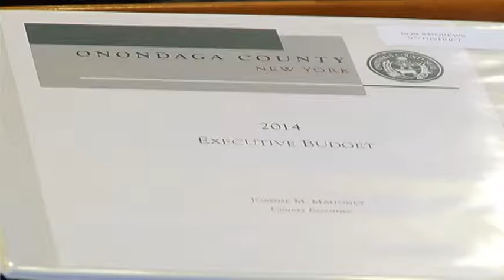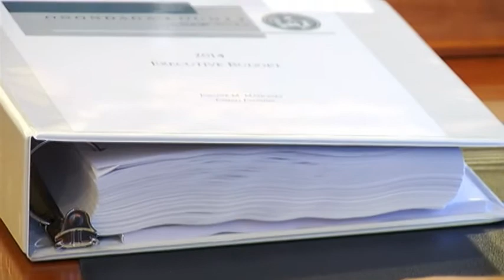Onondaga County tax rate goes down in proposed budget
Onondaga County taxpayers will see their tax rate go down to the lowest level in 50 years, if county lawmakers agree to the spending plan which was revealed Friday by County Executive Joanie Mahoney.